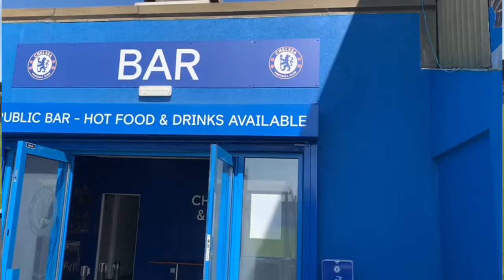Match Week 2 Roundup| UEFA Women's EURO 2022 | Derby Uni Footy Journos | #5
Matchday 2 has come and gone, and we were there to cover the whole thing!

Tune in to check out what we got up to in a history making week at Euro 2022.

Derby Uni Footy Journos will be there to cover the competition all throughout July.